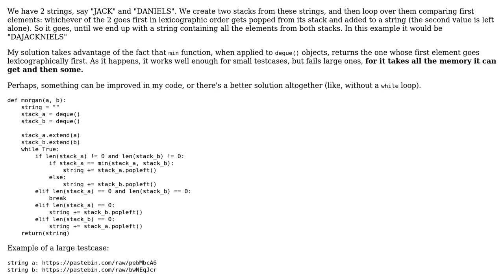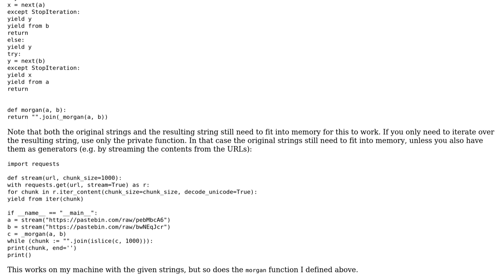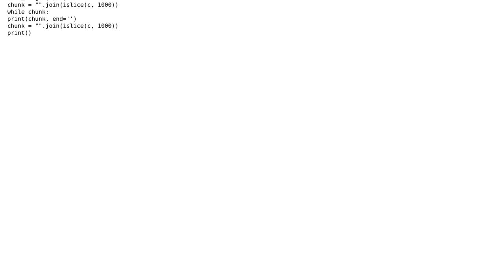Code Review: Using deque for composing a string from 2 alternating stacks (2 Solutions!!)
Code Review: Using deque for composing a string from 2 alternating stacks

With thanks & praise to God, and with thanks to the many people who have made this project possible! | Content (except music & images) licensed under CC BY-SA | Music | Images & others | With thanks to user RootTwo user Graipher user Denis Shvetsov and the Stack Exchange Network Trademarks are property of their respective owners. You are responsible for your own actions.